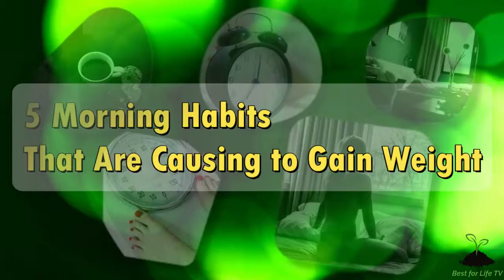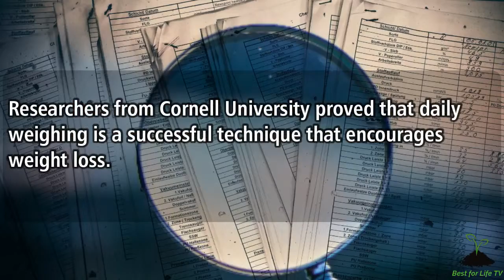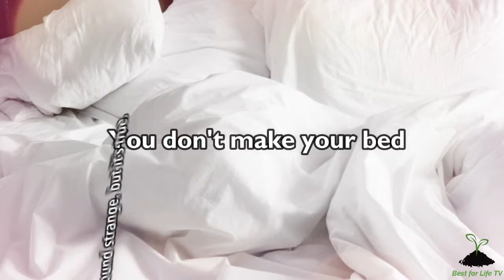5 Morning Habits That Are Causing To Gain Weight.